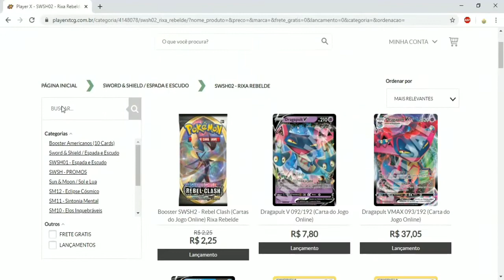Minhas apostas de Pokémon V para Escuridão Incandescente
Fala pessoal, agora o Toddy está com uma super parceria para códigos e cartas online!
Se interessou? Corre lá e garanta o que você precisa para o seu Pokémon TCG online,

Colabore com a Vaquinha do Canal você pode ajudar
tanto pelo PicPay , quanto pelo Vakinha.com.br